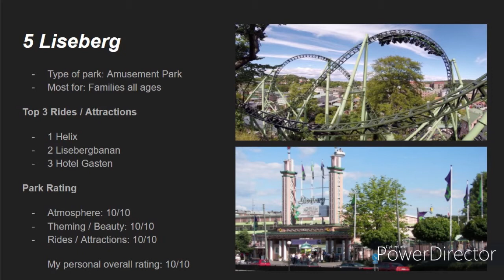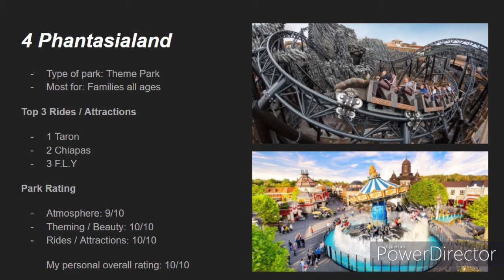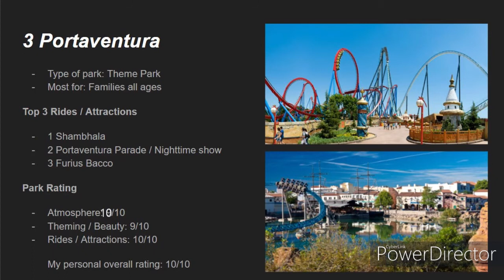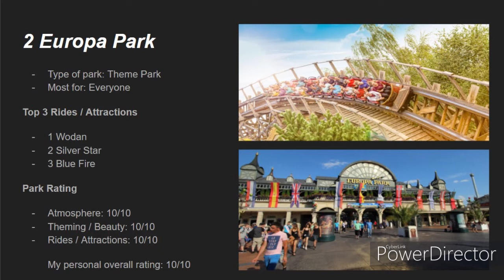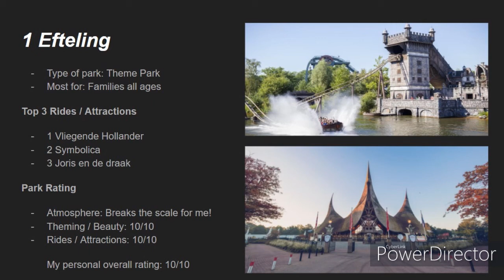top 5 Theme Parks I Have Visited 2020